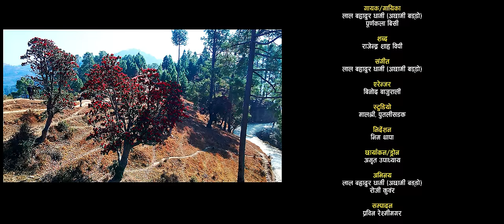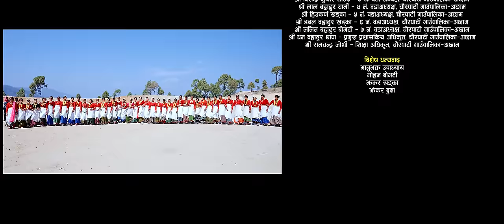NEW DEUDA SONG 2024||RANGILI SUWA||रंगिली सुवा||By Lal Dhami (achhami Baddo)/Purnakala bc Ft.Roji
►©► Achhami Baddo

                     ♪ Audio Credits ♪
♪ Achhami Baddo Presents   : New Nepali Song 2081/2024
♪ Song Name           : Rangili Suwa
♪ Vocal                      : Lal Bahadur Dhami (achhami Baddo)/Purnakala Bc
♪ Lyrics                      : Rajendra Shah Bp
♪ Music Arranger     : Binod Bajurali
♪ Recordist                : Sagar Bajurali
♪ Recording Studio   : Malshree
♪ Mixing                      : Khadak Bajurali

           🎬Video Credits🎬

♪ Director                   : Bhim Thapa
♪ Cinematographer  : Amrit Upadhyay
♪ Editor                       : Prabin Reshmi Magar
♪ Model                      : Lal Bahadur Dhami (achhami Baddo)/Roji Kunwar
♪ Post Production     : Khaptad Films

►Audio/Video Available Only On Achhami Baddo
►All the Audio and Video rights of this Music Video is owned only by

Mahendranagar,Kanchanpur Far Western of Nepal